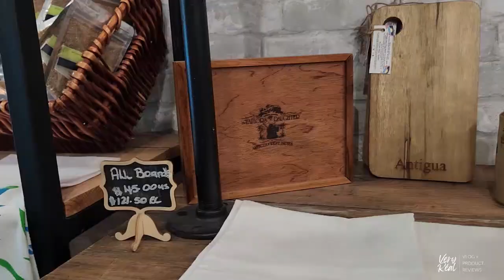Vlogmas Day #12: Flying Back to NYC + Disappointing Business Class Experience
It's the most wonderful time of the year ... join me as I prepare for my favorite holiday and favorite time of the year.
Day #12: Today was my LAST day in Antigua for this trip, and departing was bittersweet. Pack and fly back home with me!
13 more days until Christmas ...